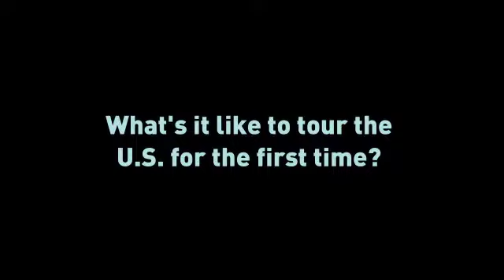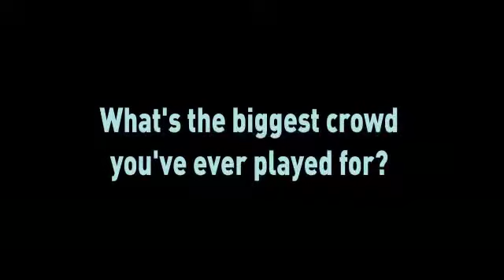Polock - Interview (Last.fm Sessions)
Live from the Last.fm Studio